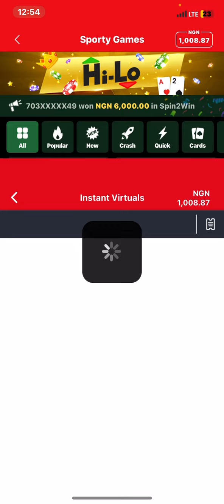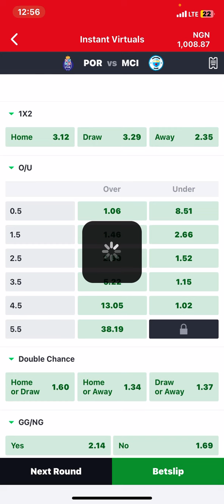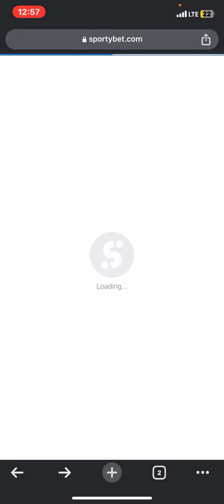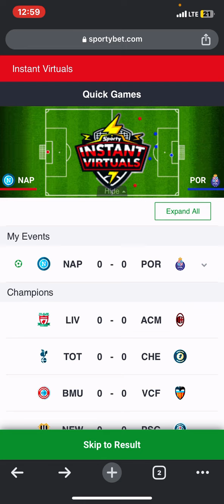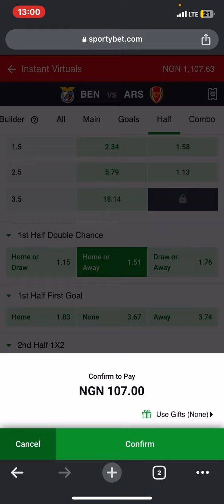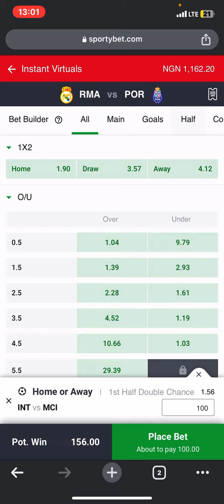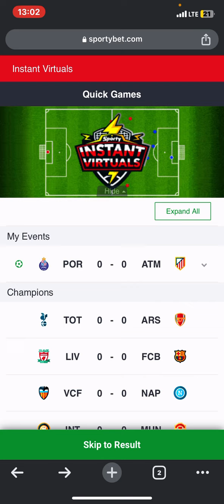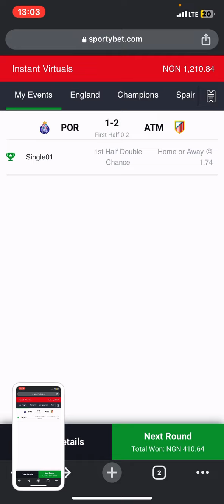💹UPDATED🎃TRICK ON INSTANT VIRTUAL 🔥🤑CHAMPIONS LEAGUE🏆latest betting sportybet#2023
JOIN FOR FREE PREDICTIONS